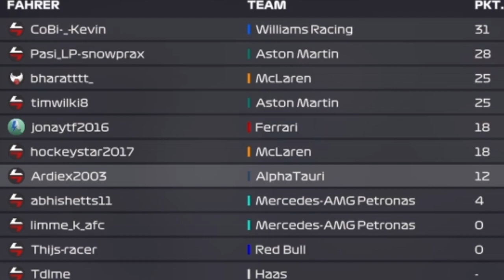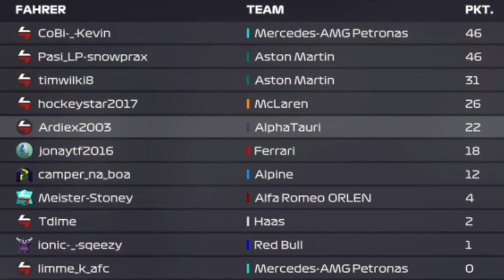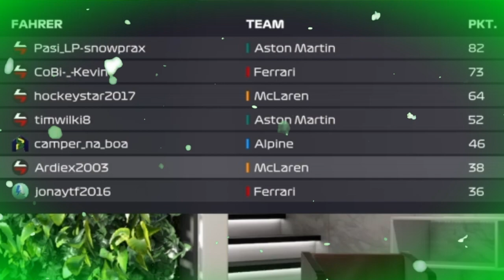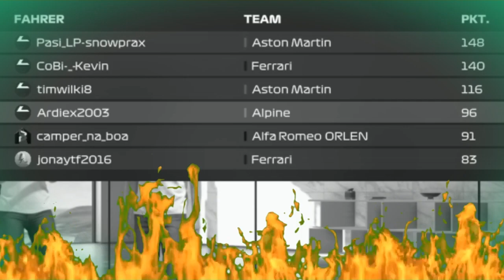16/09/2022 GGP Highlights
Songs:
00:00 Tokjo Project & Jim Bandrock - Video Game
04:29 Vexento - We Are One
08:18 Bishu - Machine (feat. Mister Blonde)
11:23 Jan Chmelar - Avenger One